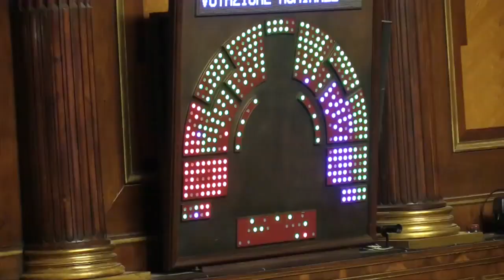Toninelli esulta col pugno alzato dopo l'approvazione del decreto Genova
Il ministro dei Trasporti e Infrastrutture, Danilo Toninelli, esulta con il pugno alzato dopo l'approvazione del decreto Genova in Senato e scoppia la bagarre. La capogruppo FI, Anna Maria Bernini, accusa: "Toninelli ha alzato il pugno durante l'approvazione. Non venga più in quest'aula ad alzare i pugni! Non glielo permetteremo". La presidente del Senato, Elisabetta Alberti Casellati, ha richiamato l'esponente del governo: "Mi dicono che avrebbe gesticolato in modo non molto commendevole per un ministro e io devo necessariamente riprendere certi atteggiamenti che non possono essere riprodotti in questa aula. Invito tutti ad avere un comportamento corretto per rispetto delle istituzioni".